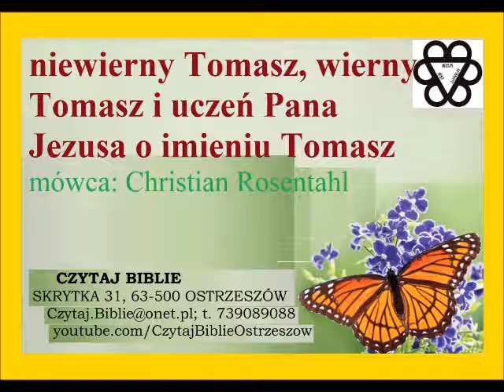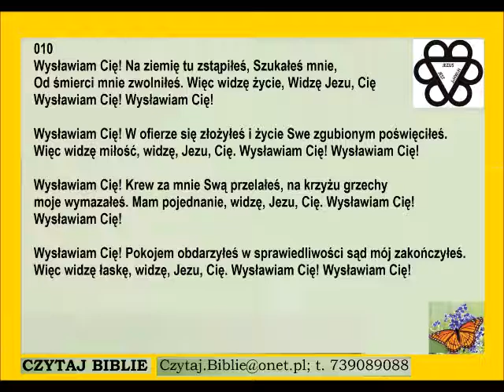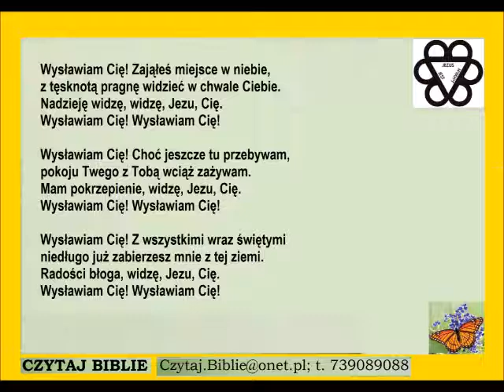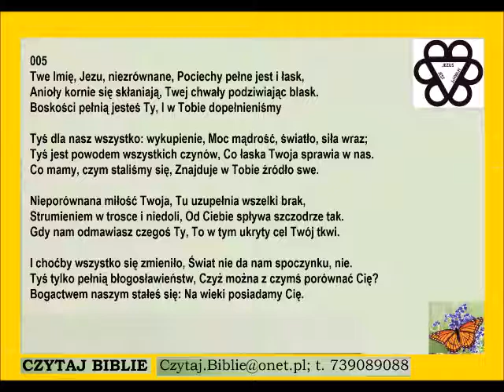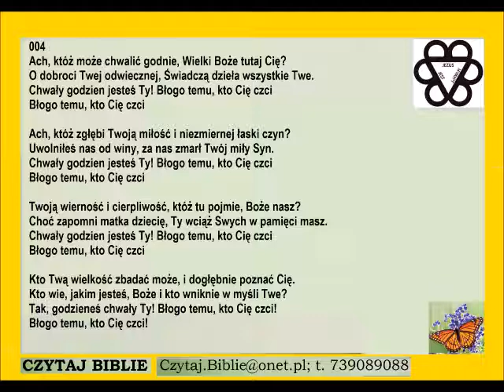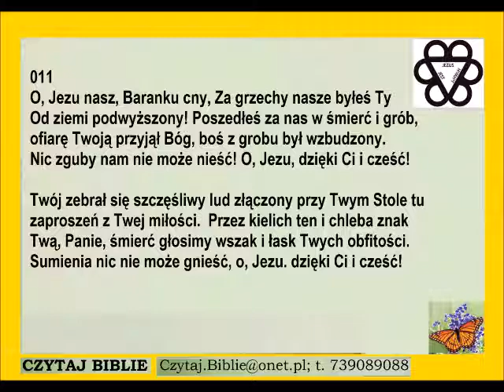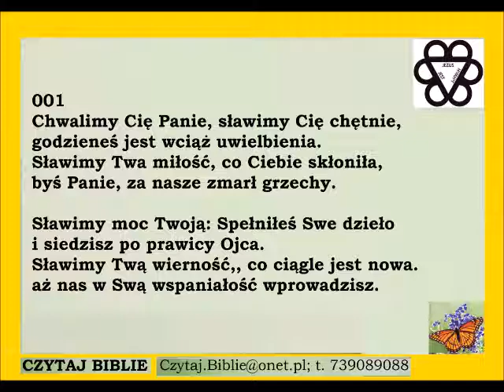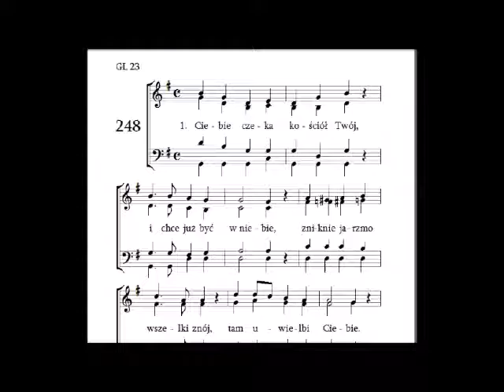niewierny Tomasz, wierny Tomasz i uczeń Pana Jezusa o imieniu Tomasz. mówca: Christian Rosentahl